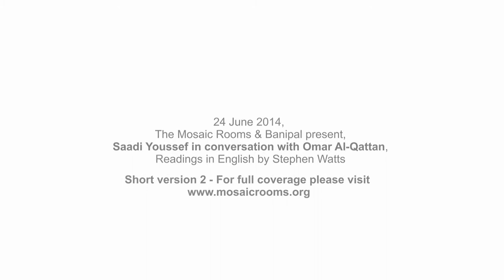Saadi Youssef: A Reading